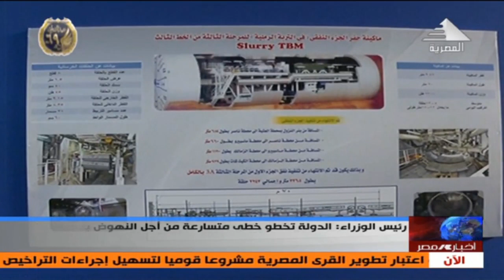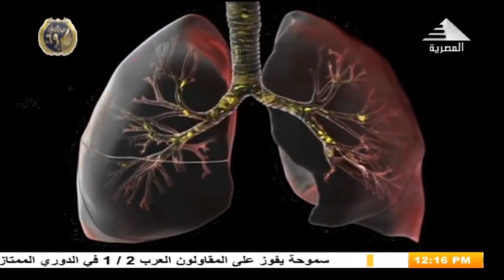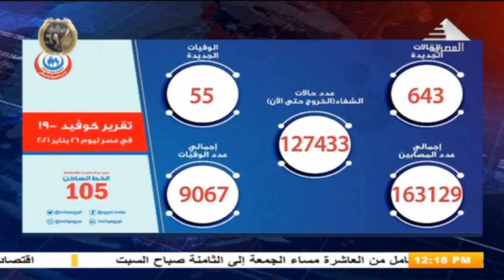نشرة أخبار الثانية عشر ظهرا 27-1-2021